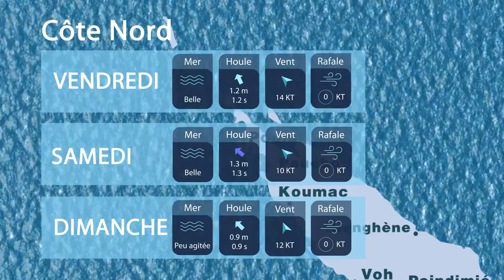Météo Marine du 04 04 2019 16H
Meteo MArine Nouvelle Caledonia